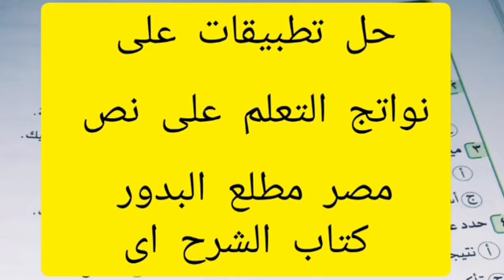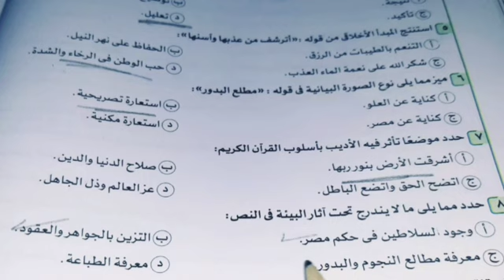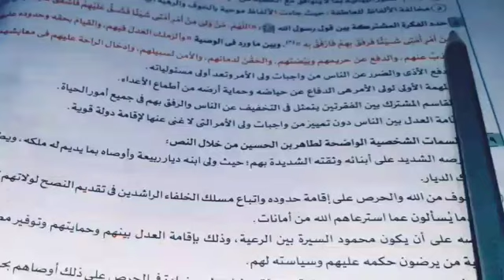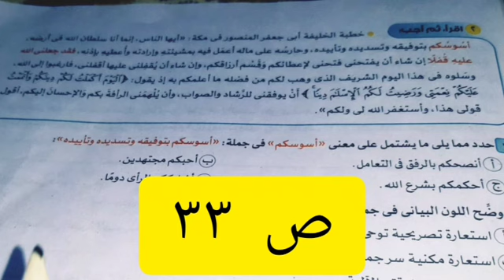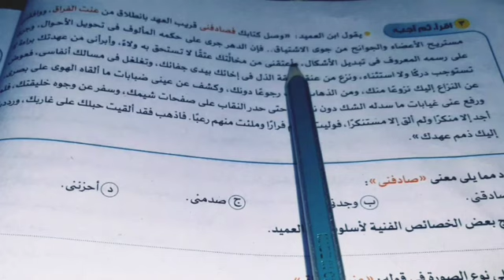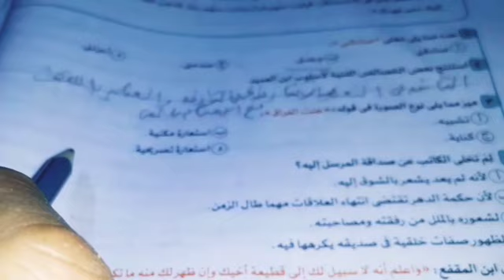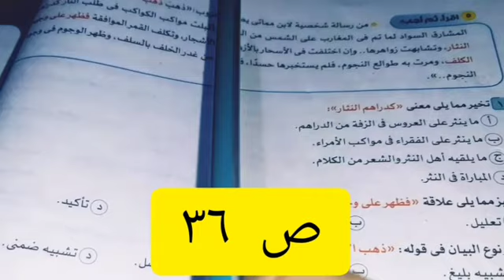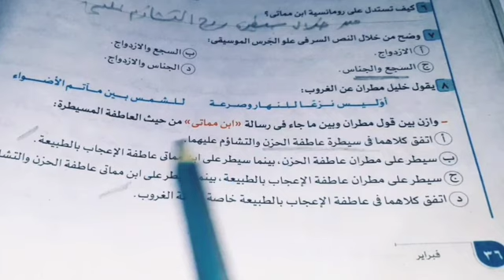حل تطبيقات نواتج التعلم + خمس نصوص متحررة - مصر مطلع البدور كتاب الأضواء 2024 اولى ثانوى فصل ثانى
الصف-الأول_الثانوى
حل تدريبات قصة ابو الفوارس عنترة فصل 10 " حياة الغرباء " كتاب الأضواء بنك الاسئلة 2024ص ٤٨ اولى ثانوى  فصل ثانى
حل تطبيقات  على درس المستثنى بإلا كتاب بنك الاسئلة  الأضواء 2024من ص ٣٨ حتى ص ٤٠الصف الأول الثانوى الفصل الدراسى الثانى
حل أسئلة 5  لتدريبات شاملة على الوحدة الثالثةالمبتدأ والنواسخ كتاب البرهان2024ص ٢١٠ و ٢١١ ثالث ثانوى
حل  تدريبات الوحدة الثالثة لا النافية للجنس  كتاب البرهان 2024 من ص   حتى ص  ثالث ثانوى
حل تطبيقات على دروس الوحدة الثالثة كاملة المبتدأ والخبر والنواسخ   كتاب الأضواء 2024 ثالث ثانوى
حل تطبيقات على  ظَنَّ وأخواتها كتاب الأضواء جزء النحو ص ١٠٧ثالث ثانوى 2024  احترف النحو

 is.gd/rpnNT5
رابط قائمة التشغيل الخاصة بالصف الاول الثانوى 2024
Is.gd/Yzm4Io

رابط فيديو أنواع الألف فى اللغة العربية
رابط مجموعة النحو للمرحلة الابتدائيةوالإعدادية is.gd/